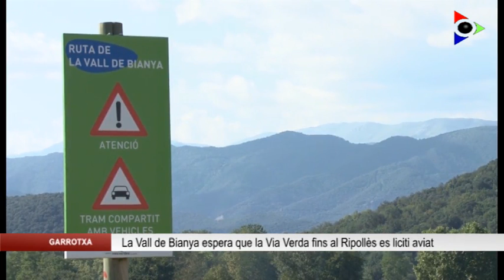La Vall de Bianya espera que les obres de la Via Verda puguin iniciar-se en els primers mesos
La Vall de Bianya continua pendent dels tràmits burocràtics en el projecte de la Via Verda que ha d’unir la Garrotxa amb el Ripollès per la Ruta del Ferro. El Consorci de les Vies Verdes havia de licitar el projecte a finals de 2018, però encara no ho ha fet. De totes maneres, l’ajuntament garrotxí espera que les obres puguin començar els primers mesos de l’any.